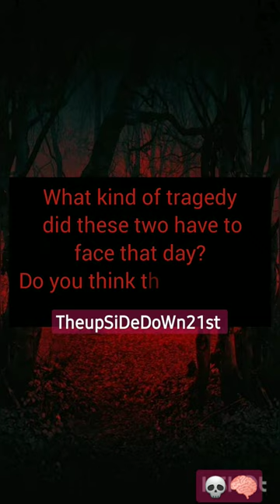The lost girls of panama 😱 is it just a ? 💀@Cinematic_world_ scarystoryshortswithunsolved🥵